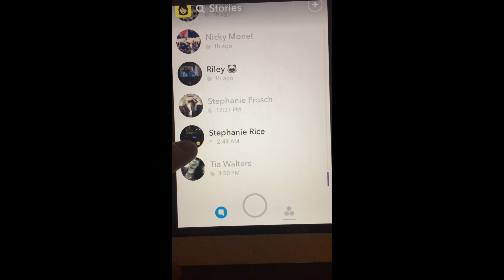Pulse Made Me Want To Live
Pulse Made Me Want To Live: I've been suicidal in the past, but in the year since Pulse, I've learned to be grateful for what I've been gifted. That we owe it to those that have gone before us to honor their lives by living ours to the fullest because tomorrow is promised to none of us.